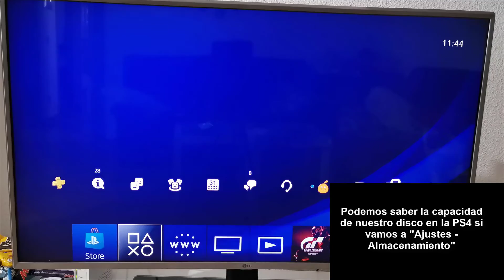❓ Qué SIGNIFICA 1TB PS4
Videotutorial de Solvetic para saber que és 1TB PS4 o qué significa 1TB PS4. ⭐ ⭐ 𝗠𝗔𝗦 𝗧𝗥𝗨𝗖𝗢𝗦 𝗣𝗦𝟰